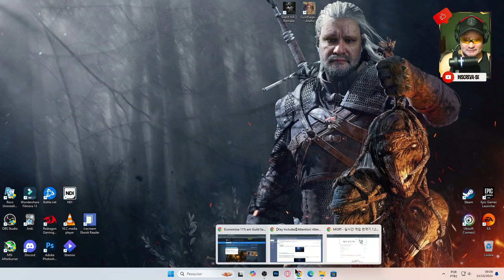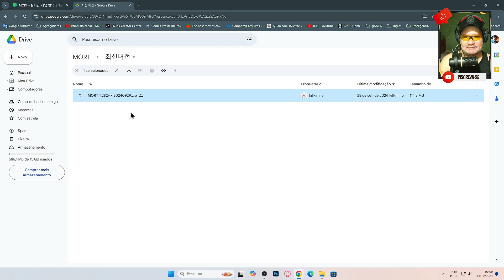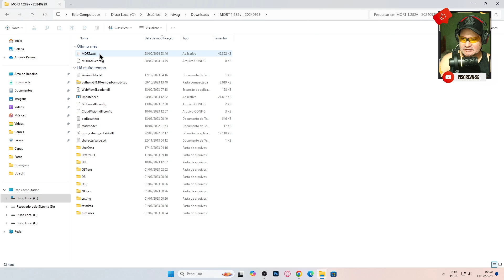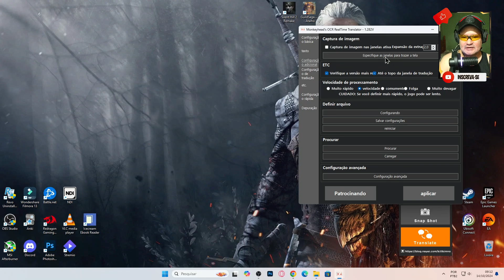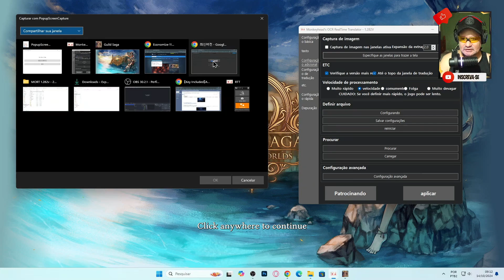Traduza Seus Jogos em Tempo Real: Passo a Passo Fácil! [ UaiSoGames ]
Traduza Seus Games em Tempo Real, Quer jogar seus games favoritos em outros idiomas, mas não domina a língua? Neste vídeo, você vai aprender a traduzir seus jogos em tempo real, sem complicação! Veja dicas, ferramentas e truques que vão te ajudar a entender qualquer jogo, independente do idioma. Não perca essa chance de elevar sua experiência gamer!
Links do aplicativo:
► Me segue lá no:
Agradeço por assistir o meu tutorial. Se você gostou dos vídeos e quer ficar por dentro de mais conteúdo relacionado a jogos, não se esqueça de se inscrever no canal e ativar as notificações para não perder nenhuma atualização.
🎮 PC GAMER:
Processador: i5 9400F
Placa de vídeo: Radeon RX 6750 XT | AMD
Placa Mãe: TUF B360M-PLUS GAMING/BR
SSD: 250gb / Ssd M2 1tb
Memória: 32gb

🎥 PC GRAVAÇÃO:
Processador: AMD FX-6100 3.3GHz
Placa de vídeo: Radeon RX 5600 XT | AMD
Placa mãe: GA-970A-UD3
Memória: Memória 8GB